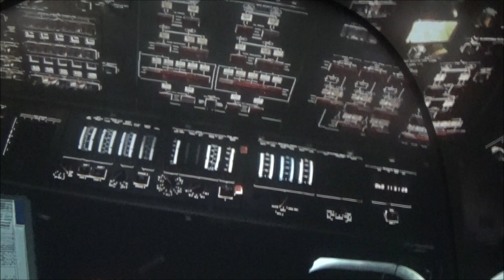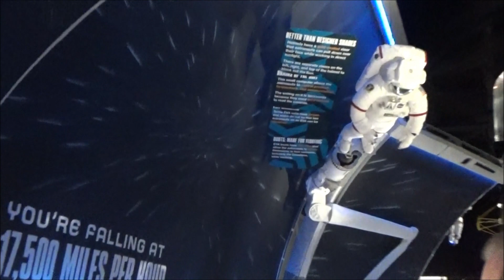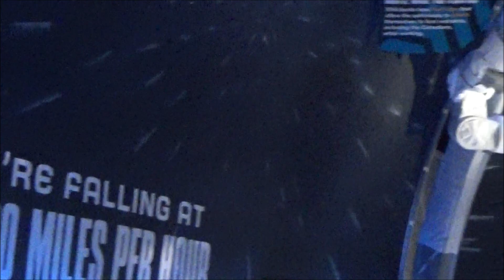Atlantis Space Shuttle NASA